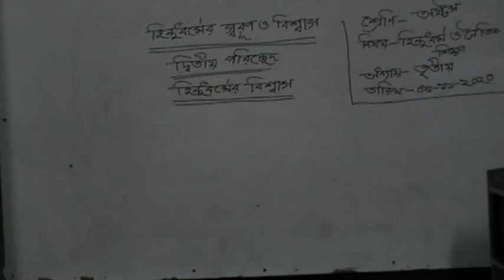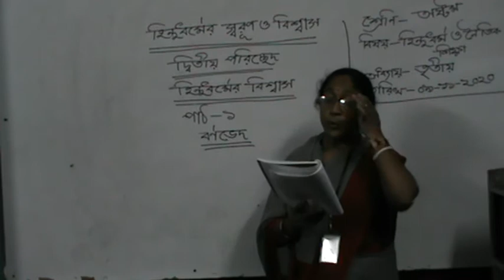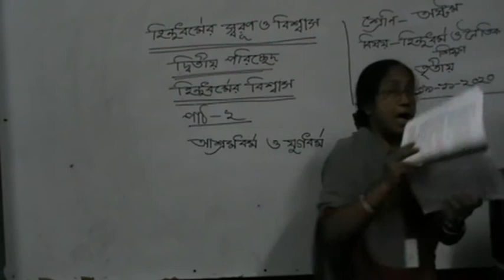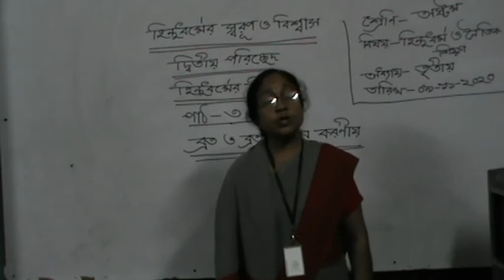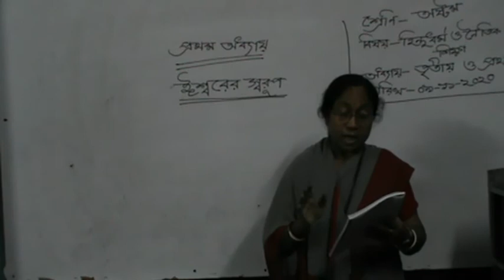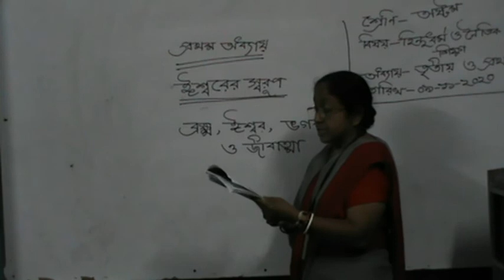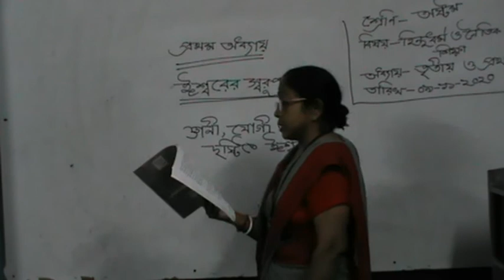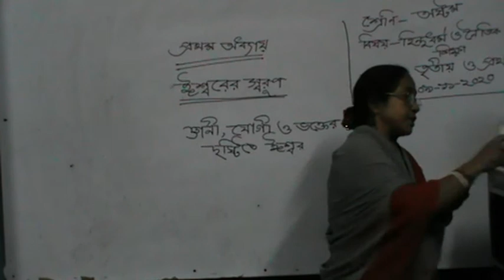Class: Eight (Religion)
Smriti Lata Ghose